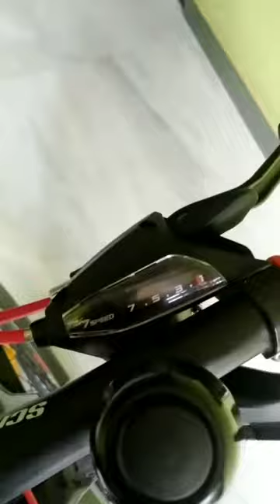न्यू सायकल मॉडेल 2021 पुरी डीटेल्स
न्यू  सायकल मॉडेल 2021 पुरी डीटेल्स ये सायकल 10 सालसे 50 साल के लोग चला सकते हे